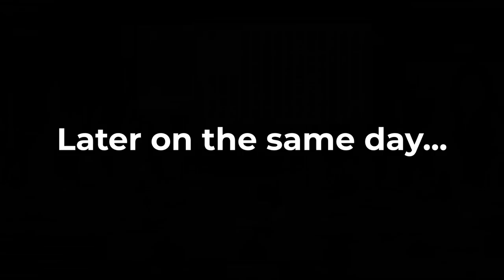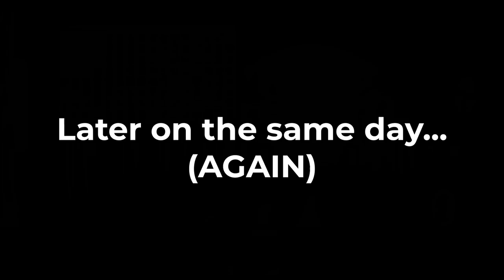Aran Gear Progression - Swapping From Absolab to Arcane | MapleStory (Part 1)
Athyris's MapleStory Gear Progression Series where she stops being an Absochad and just becomes a Chad.